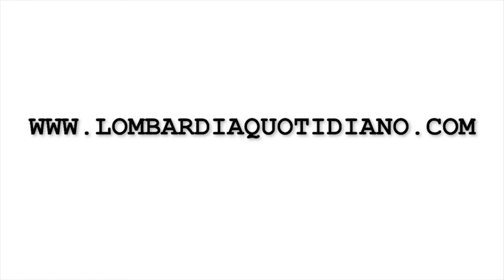Giovani e famiglie in montagna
Nei rifugi alpini lombardi grazie a un progetto di CAI, Assorifugi e il Consiglio Regionale della Lombardia